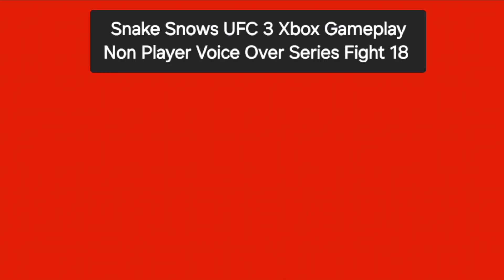Snake Snow faces off against Cris CYBORG ! UFC 3 Gameplay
UFC 3 XBOX GAMEPLAY
NON PLAYER VOICE OVER SERIES
We appreciate your support for our channel 🎉🥂